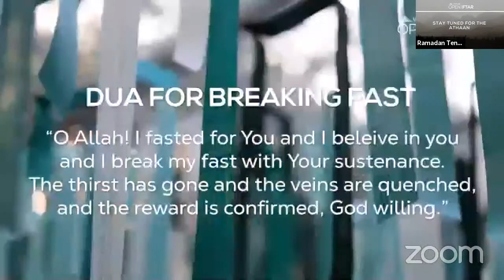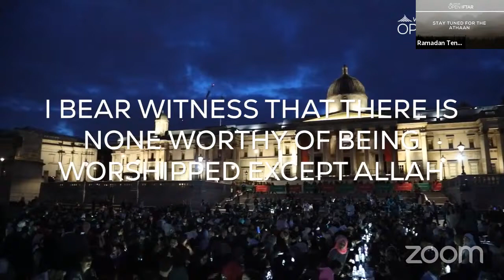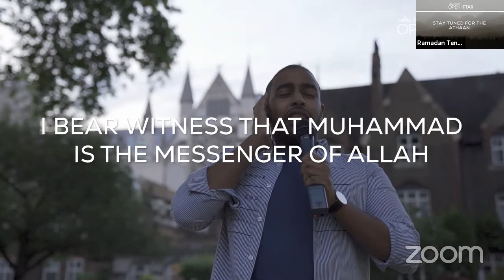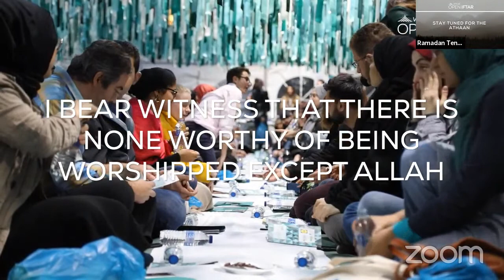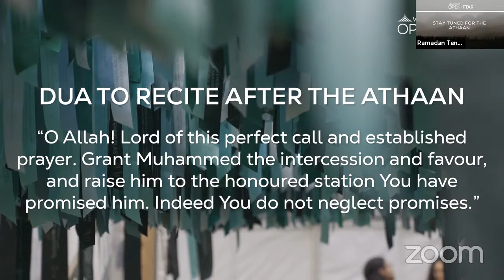Prophet Muhammad (SAW): Dr Craig Considine on the humanity of the Prophet (PBUH)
📢 With Dr. Craig Considine from Rice University - author of many books & articles on Christian-Muslim relations. He'll be sharing reflections about The Humanity of Muhammad (PBUH) 💖